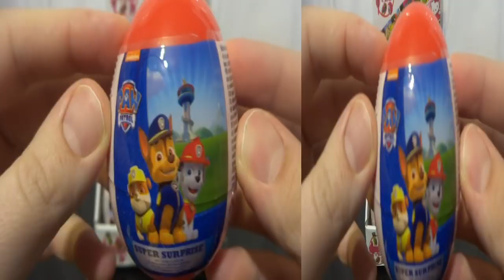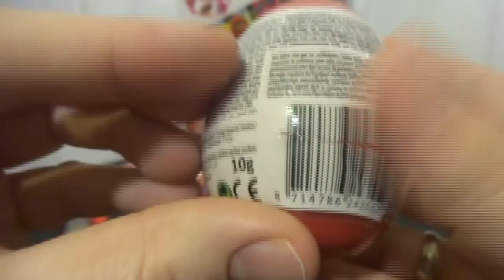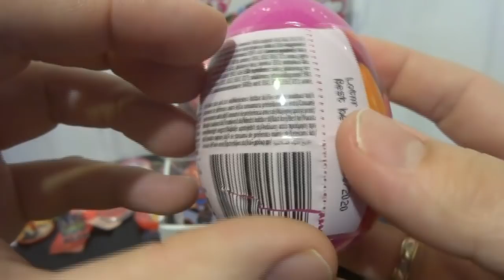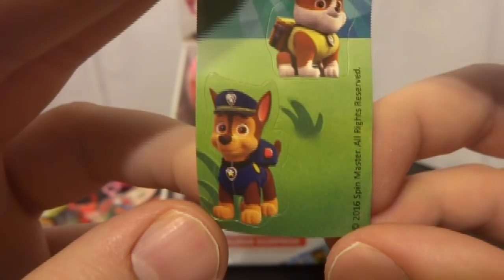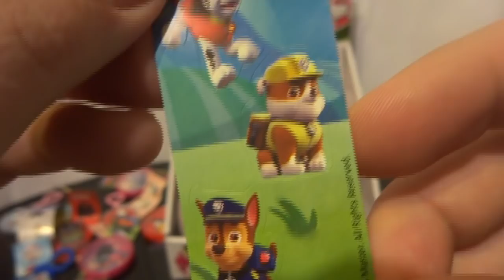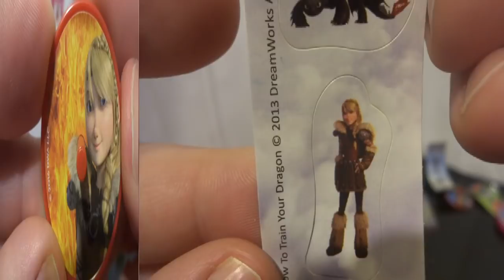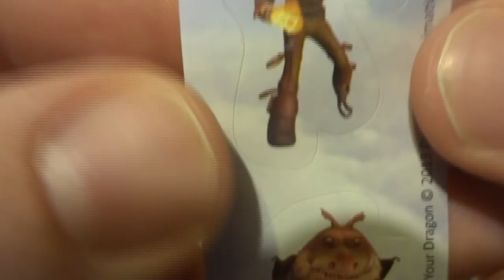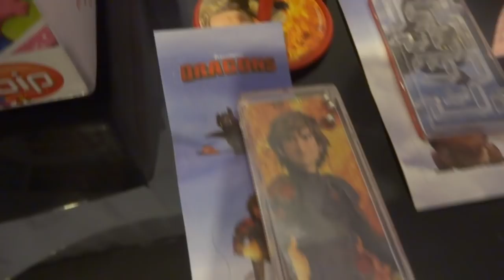18 Paw Patrol toys Trolls toys Angry Birds toys Hello Kitty toys Surprise Eggs Opening #109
18 Paw Patrol toys Trolls toys Angry Birds toys Hello Kitty How To Train Your Dragon toys 3d, stickers, candies from Movies Surprise Eggs Opening. We will find paw patrol toys with paw patrol movie.

Trolls - 00:00
Rubble - 1:15
Marshall Chase - 4:55
Chase - 6:21
End - 11:13

8 Minions Despicable Me 3 Kinder Surprise Eggs Opening from Minions Movie #104 PJ Masks Toys 3d Surprise Eggs Opening Catboy Gekko Owlette #217 12 Cars 3D Cars 2 Disney Pixar Surprise Eggs Opening Lightning McQueen #89 Cars Disney Pixar Lightning McQueen Kinder Surprise opening #69 SMILEY EGG 4 Surprise Eggs Opening + 36 Kinder Surprise Eggs Opening Bonus!